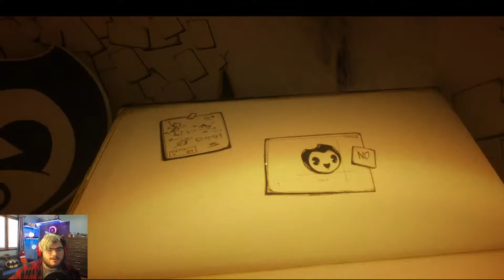Old Micky Art Style - Bendy and the Ink Machine: Ep 1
This was long as frick to get going and all.

MORE DOWN BELOW!!!
V V V V V V V V V V V V